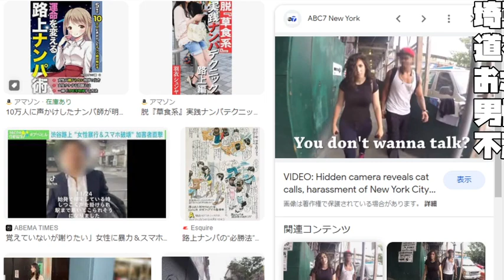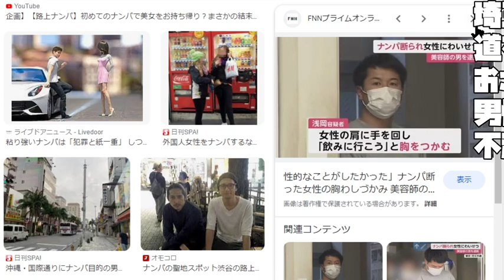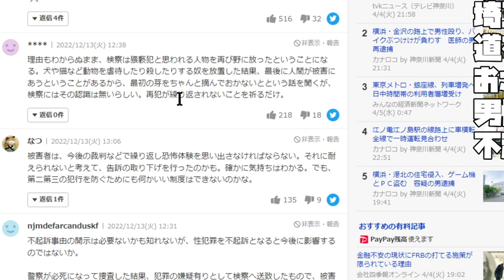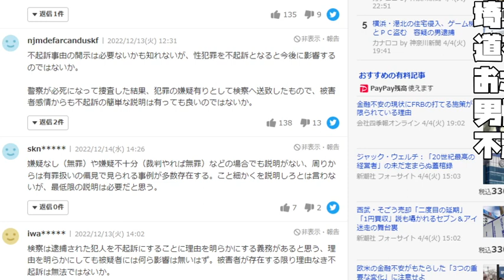【おさわり不起訴】埼玉県所沢市内で道を尋ねるふりをしておさわりした男性（３５）が 不起訴の話【 2023 04 05 02 04 19】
道を尋ねるふりをしておさわり